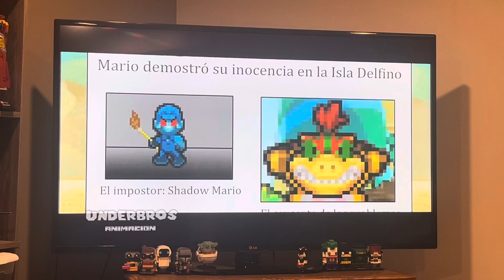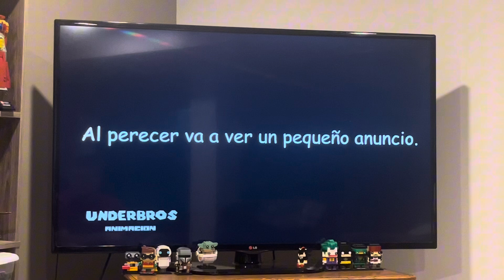Charsonic reacts to Mario vs Sans from UnderBros Animatión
Subscribe to UnderBros Animatión for more of there videos because this was a nice battle against Mario and Sans one from the Super Mario (Nintendo) series and one from the Undertale (Toby Fox) series.